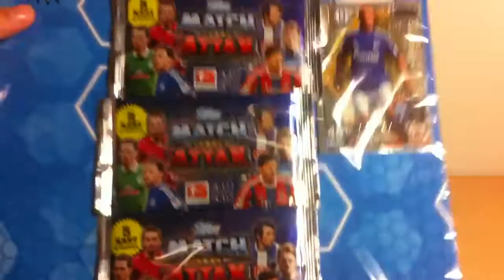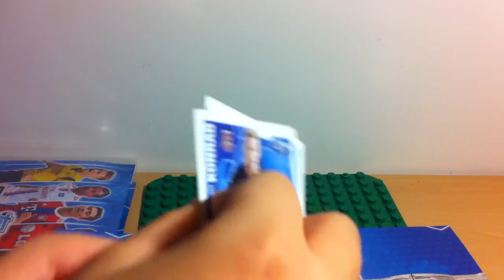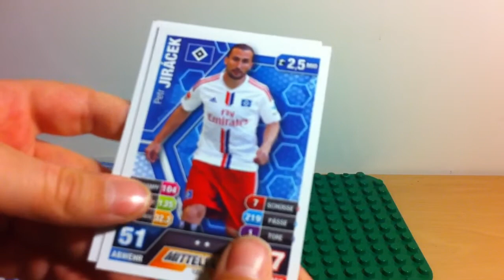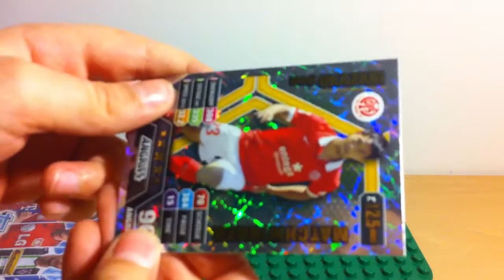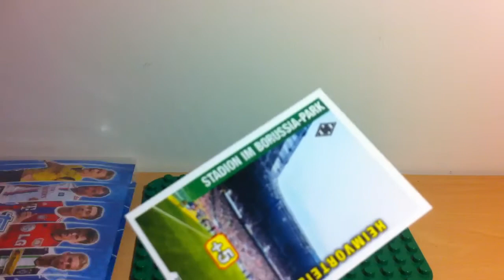TOPPS Match Attax Bundesliga 14/15 - wielopak #3